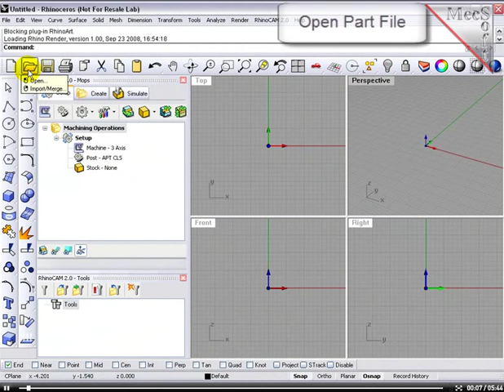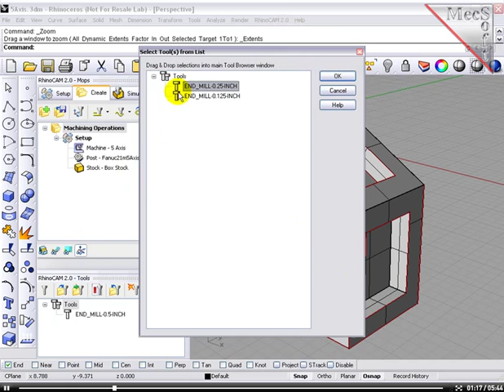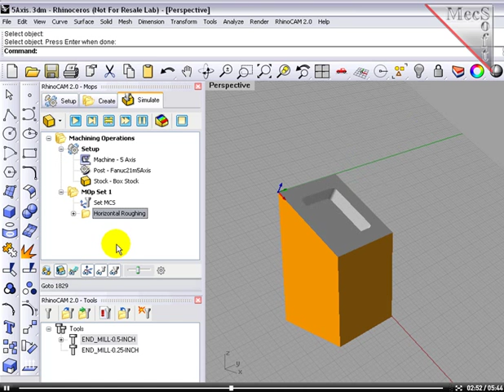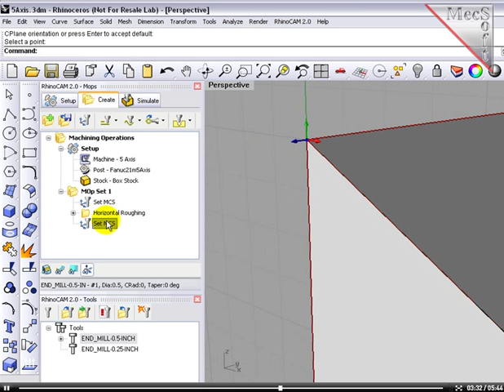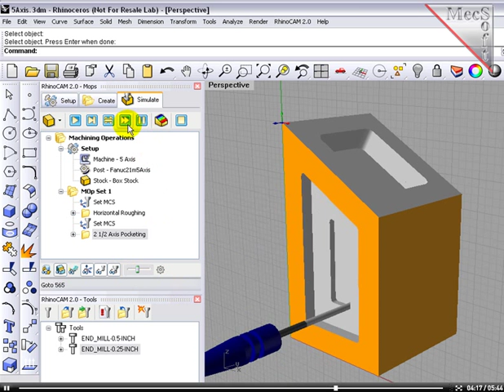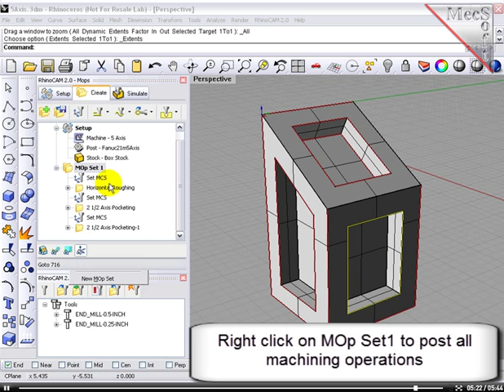Video_15_Indexed 5 Axis Machining